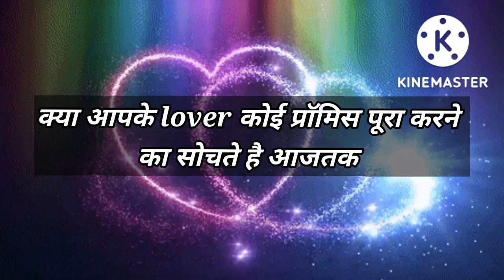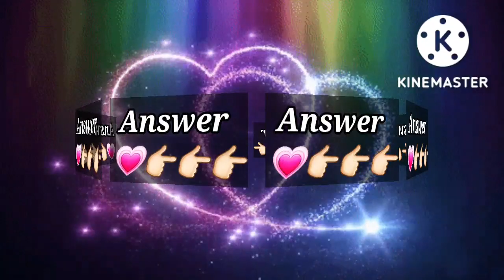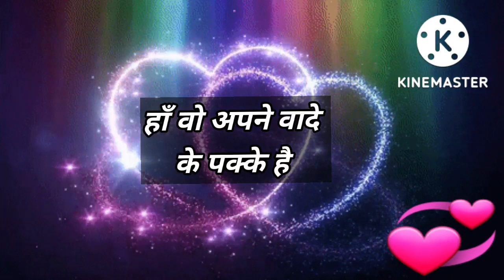Love Quiz game | Love test | choose one number